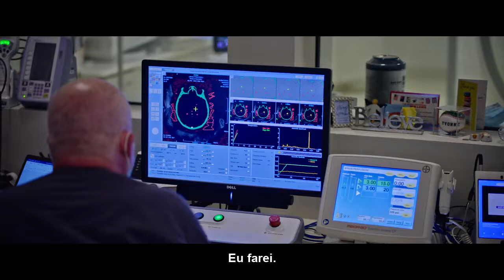Tratamento do Tremor Essencial - Conheça a história de Carol Klein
Conheça a história de Carol Klein, paciente que sofria de Tremor Essencial e realizou o tratamento com  Exablate® Neuro - ultrassom focalizado na neurocirurgia.
Graças ao Exablate® Neuro a Cirurgia  Cerebral não invasiva tornou-se possível!